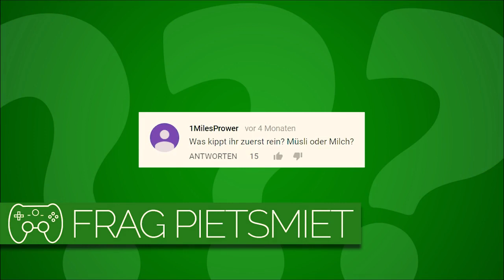Best Of PietSmiet «» Best Of Mai 2017 Teaser«» HD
Falls ihr mich ein wenig unterstützen möchtet könnt ihr mir gerne Handelsanfragen bei Steam machen

Wenn ihr noch Ideen habt, was ich noch machen kann (Projekte, Verbesserungsvorschläge) könnt ihr es mir gerne als PN schicken.